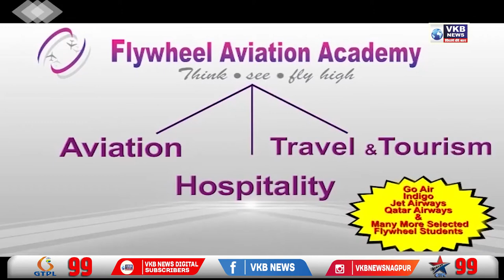साकोलीत दरोड्याच्या प्रयत्नात असलेले सहा दरोडेखोर जेरबंद | VKBNews